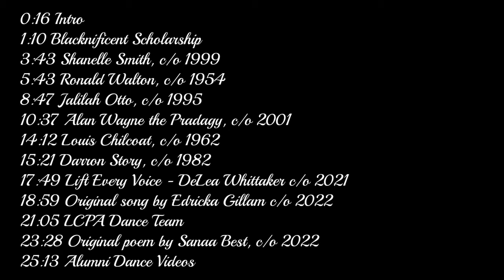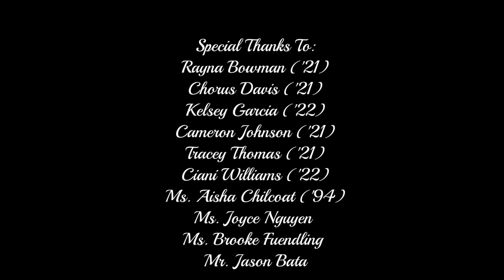Lincoln Prep Blacknificent Fundraiser (Final)